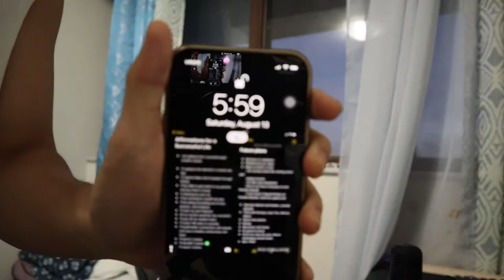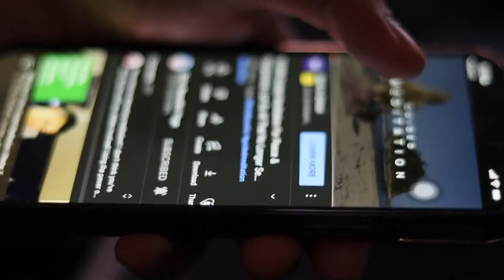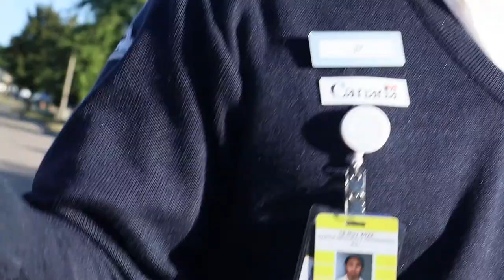VLOG 013: FIRST TIME GOING TO A BEACH IN CANADA (GRAND BEND)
First time ever going to the beach in Canada
Had a fantastic time!! Hope y'all take time to go on trips like this one, really healthy for you.